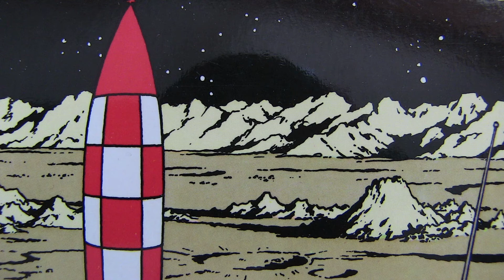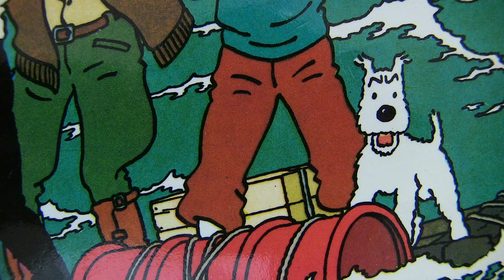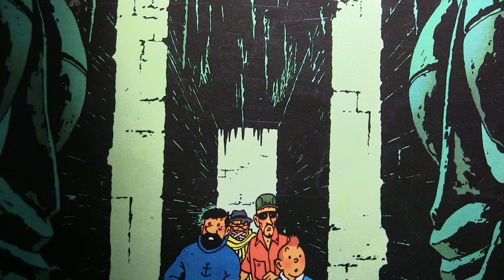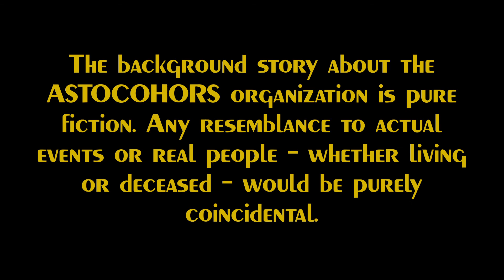ASTROCOHORS CLUB No. 036: The Legacy of Tintin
George Prosper Remi, better known under his pen name "Hergé", was the inventor of Tintin and died in 1983. He decreed that nobody should draw any new adventures of his famous reporter. But what did he leave behind?